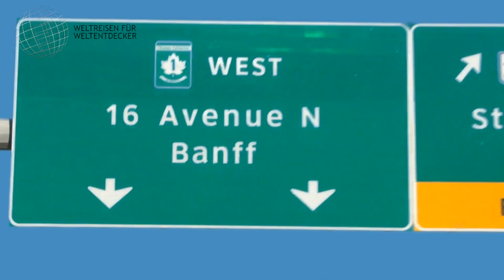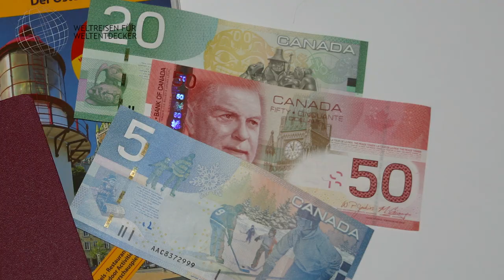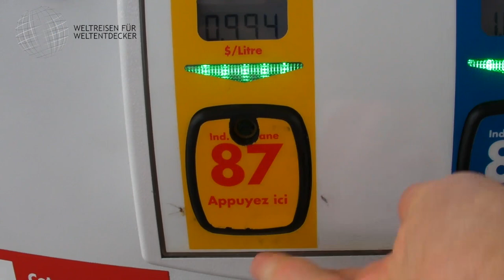Meine Reisetipps für Kanada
In diesem Video gebe ich Euch meine Reisetipps für Kanada. Kanada ist immer eine Reise Wert und daher sind meine Tipps für den "Erstkontakt" sicher nützlich, damit man sich vor Ort schneller zurechtfinden kann. Bei allen aufgeführten Punkten handelt es sich ausschließlich um persönliche Eindrücke mit Stand meiner damaligen Reise! Das kann also auch schon ein paar Jahre her sein, d.h. manche Details können sich geändert haben. Ihr solltet Euch also über dieses Video hinaus weiter informieren. Alle Angaben ohne Gewähr. Übergeordnet gelten die jeweils aktuellen Informationen des Auswärtigen Amtes!

0:00 Intro, Vorstellung und Disclaimer
1:22 Anreise
1:45 Einreise
2:20 Land und Leute
3:20 Klima und Reisezeit
3:47 Geld
4:04 Internet
4:17 Strom
4:33 Einkaufen
5:00 Verkehr
5:40 Tanken
6:12 Essen(gehen)
6:57 Übernachten und Hotels
7:25 Abmoderation

📌 Hinweise